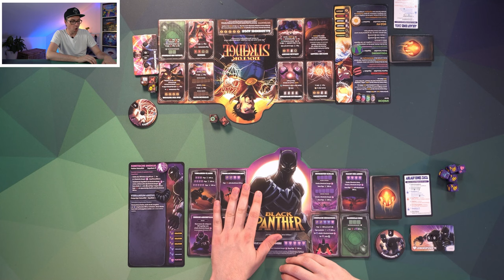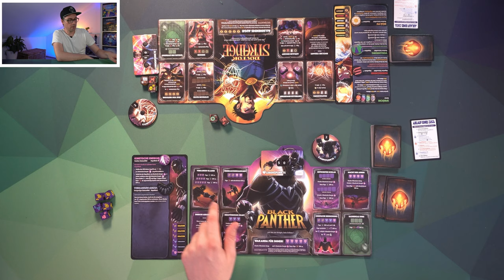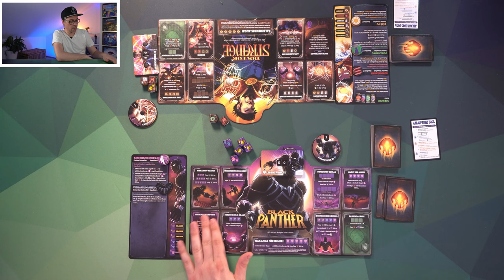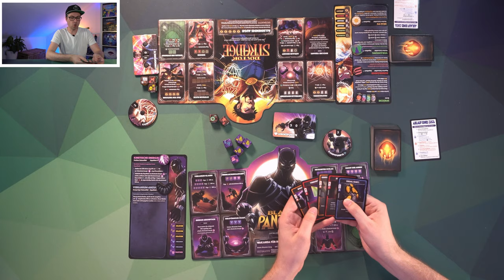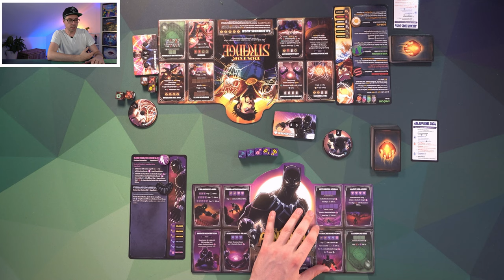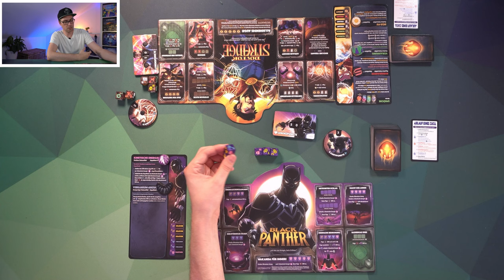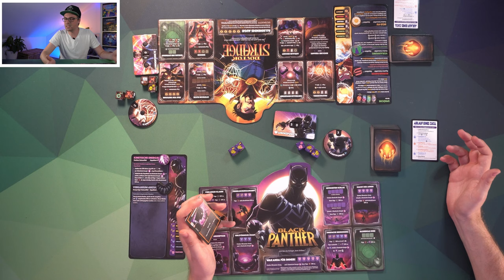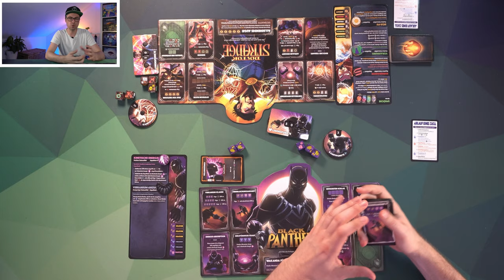Marvel Dice Throne Abläufe & Fazit - endlich auf Deutsch!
Marvel Dice Throne gibt es nun endlich auf deutsch! Ich habe die Gelegenheit genutzt und mir das Würfelspiel anzusehen und berichte euch wie es gespielt wird und wie es mir gefällt!

❤️benutze den Amazon Partnerlink wenn du etwas bestellst (keine Mehrkosten):

🎲 Rezensionsexemplar: Bei dem gezeigten Exemplar handelt es sich von mir für den redaktionellen Inhalt angefragte Rezensionsexemplare. Meine Meinung wurde dadurch weder beeinflusst noch wurden irgendwelche Absprachen bzgl. des Inhaltes gemacht.